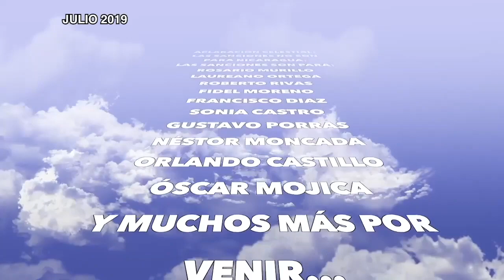Lo que no enseña la TV oficial el 19 de julio: Lo mejor de La Última Mirada News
Edición especial con lo mejor de la Ultima Mirada News, durante las celebraciones del 19 de julio, con la otra parte de la historia que nunca le cuenta la televisión oficial.